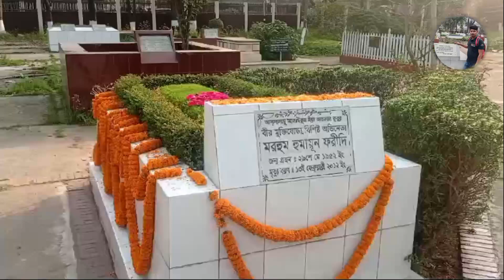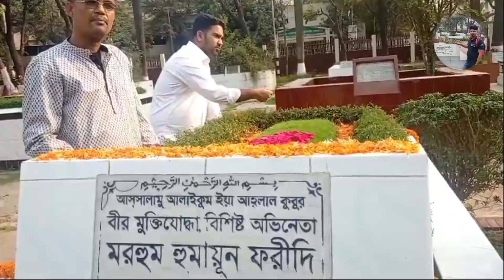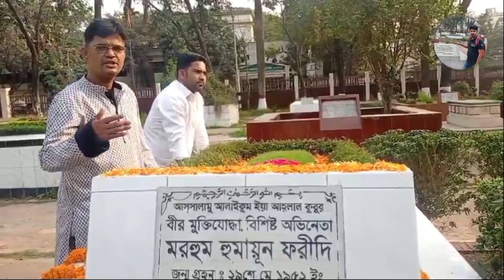কিংবদন্তি -হুমায়ুন ফরীদির ১২তম মৃত্যু বার্ষিকী আজ | ফরীদিভক্তদের মন খারাপের দিন আজ